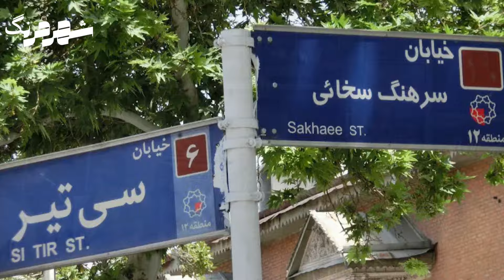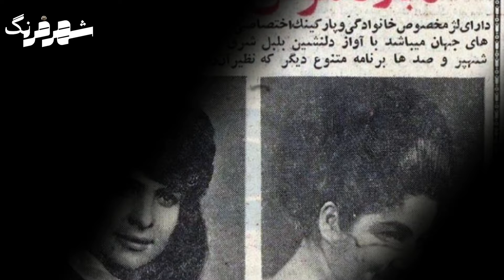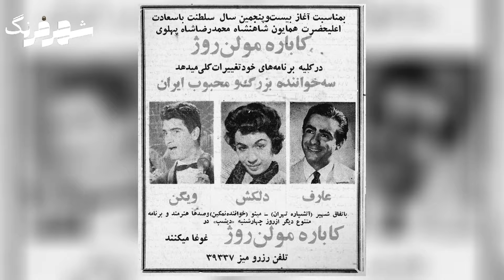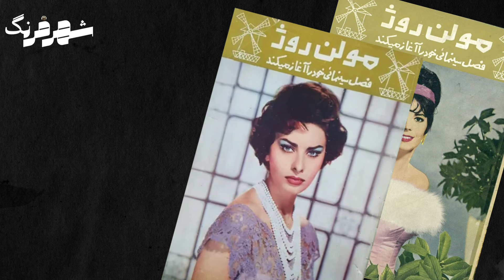کاباره مولن روژ ؛ یکی از معروف ترین کاباره های تهران قدیم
سلام بر دوستان و همراهان همیشگی شهرفرنگ ❤
در این ویدیو به سرگذشت کاباره مولن روژ یکی از معروف ترین کاباره های تهران قدیم پرداختیم
کاباره ای که به سبک کلابی شبانه در پاریس ساخته شد و به سرعت بین جوونها محبوبیت زیادی پیدا کرد
این کاباره متعلق به محمدکریم ارباب شوهر جمیله بود که تعطیل شد